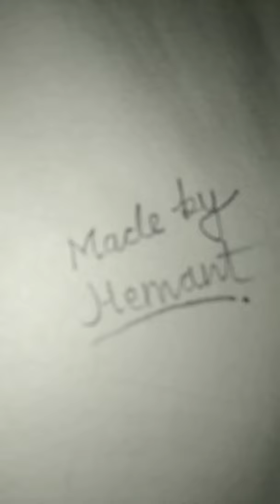work on my next drawing ||Art. Hemant Kumar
|| work on my next drawing ||

Hi..
       Friends
       I am artist Hemant Kumar

About this video - work on my new portrait

•how to draw drawing/sketch/portrait
how to draw face drawing by using Grid mathod
•how to draw outline to easy way
•portrait
•drawing